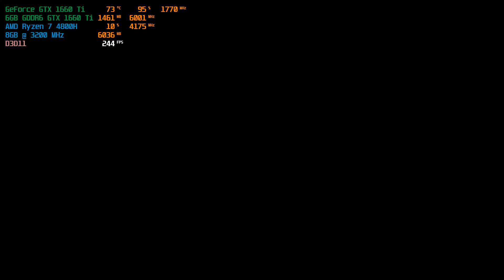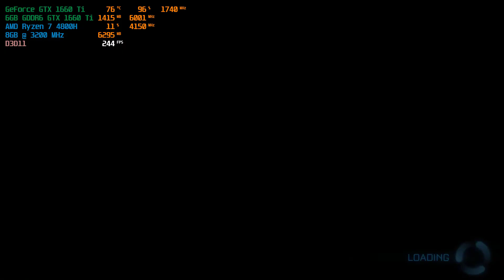Rocket League - GTX 1660 Ti Ryzen 7 4800H